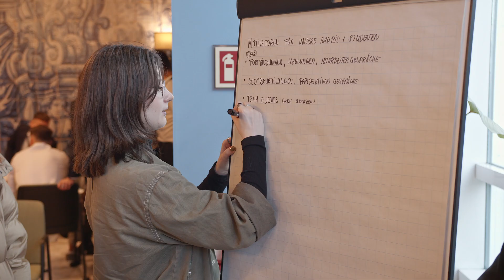Die Highlights vom Bodystreet Summit 2024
Tauche ein in den einzigartigen Partnerevent der führenden EMS-Marke Bodystreet. Erfahre warum Bodystreet die höchste Trainingsqualität bietet, tausende treue Mitglieder hat und dafür bereits mehrfach ausgezeichnet wurde. Der Videozusammenschnitt fängt die Höhepunkte dieses Events ein. Erlebe den Spirit der No. 1, dem "Original".